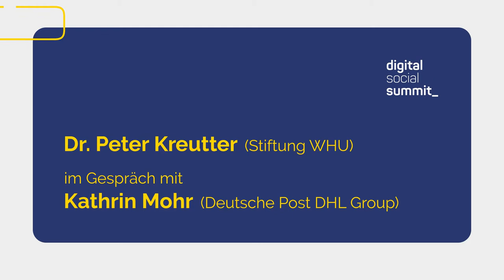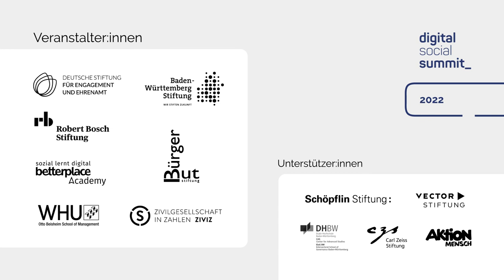short bite mit Kathrin Mohr von Deutsche Post DHL Group I Digital Social Summit 2022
dss2022 short bite mit Kathrin Mohr von Deutsche Post DHL Group aus der Interviewreihe des Digital Social Summit.